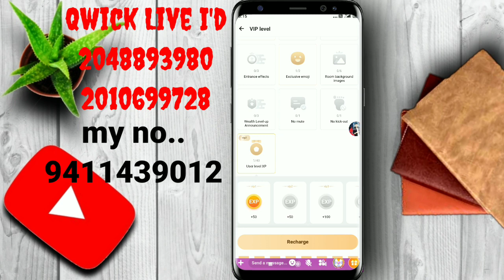Qwick Live Unlimited Heart Claim Kaise Kare! 1 Bar Me 100 Heart Claim New trick! unlimited Heart Le!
in sab I'd Ko follow back mat dena warna tumare fan's Zer0 ho jayege video

Olaparty me Kisi ke bhi chatroom gayab kaise ho full 121 no kick no mute Gf ki Bate Suno video

olaparty me lucky pocket Kisi ke bhi bord pe khule to Kaise peta kare video